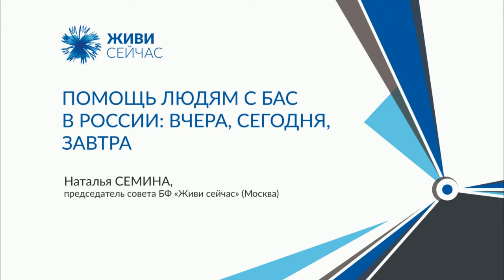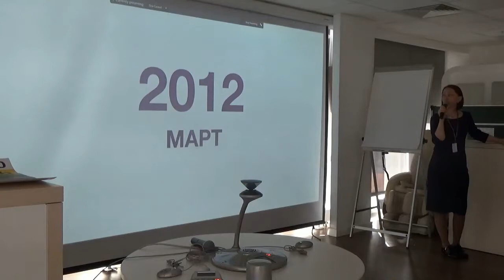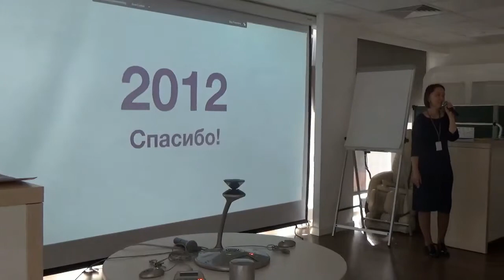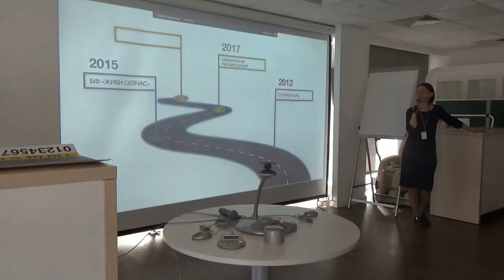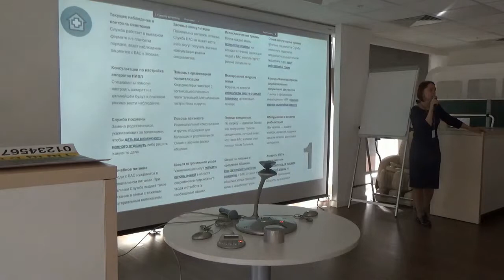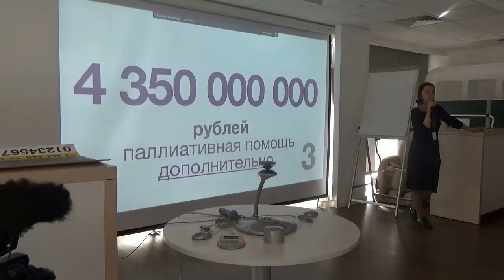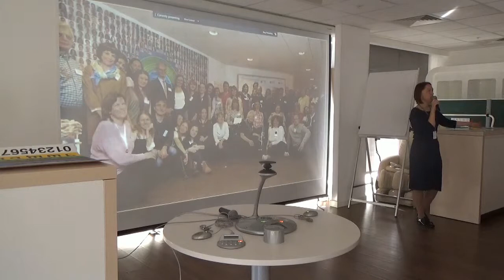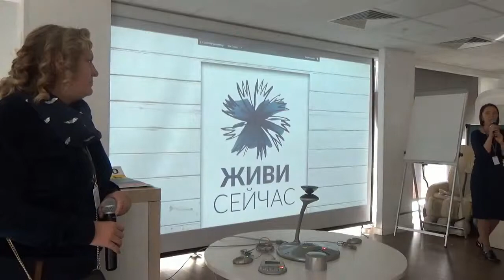Помощь людям с БАС в России: вчера, сегодня, завтра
Наталья Семина, председатель совета БФ «Живи сейчас» (Москва)

Доклад на четвертой пациентской конференции по БАС 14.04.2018, Москва